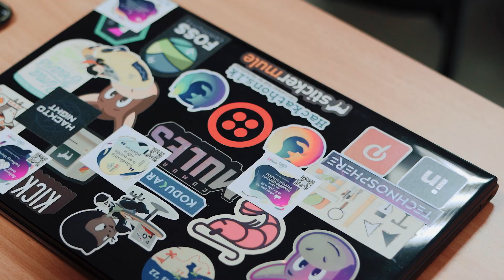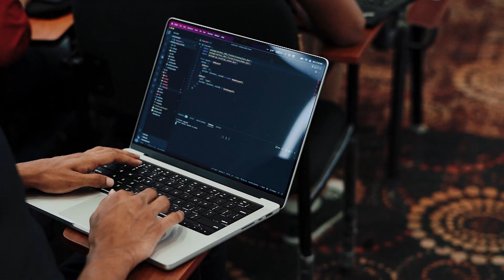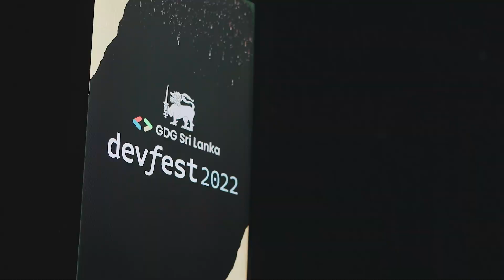GDG DevFest Sri Lanka 2022 - After Movie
DevFest Sri Lanka is the largest annual developers' festival in Sri Lanka, and it is organized by Google Developer Group Sri Lanka. Join us for an exciting day filled with learning opportunities, networking opportunities, and experimentations.

Date: 10th and 11th December 2022
Locations: IIT and Musaeus College Auditorium